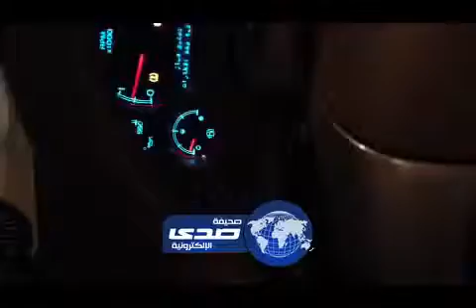مواطن يكتشف ان مفتاح سيارته يفتح سيارة أخرى من نفس النوع YouTube